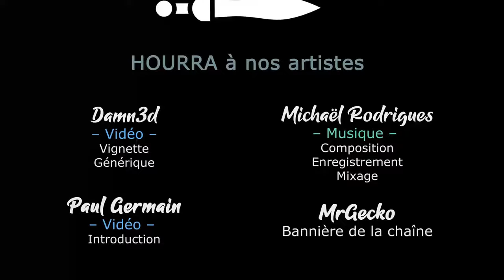DEMON LOOP - Découverte de ce roguelite qui mix dés et cartes ! [FR]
On se lance dans la découverte de ce roguelite/deckbuilding/dé/boardgame... Tout en même temps !

- Ardarin
- Azzul
- Broudaff
- Glentharil
- Le Baron d'Onyx
- Mangazore
- Mazamara
- ZeCid
- Zmoi6